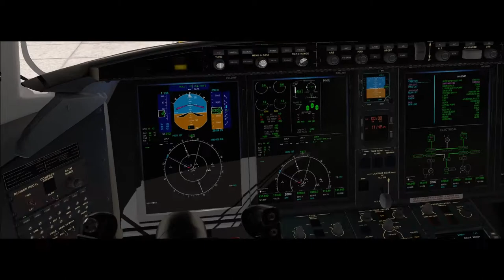X-Plane 11 #95 Bombardier Challenger 300 Havan Brasilia a Vitória ( SBBR - SBVT )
▬▬▬▬▬▬▬▬▬ஜ۩۞۩ஜ▬▬▬▬▬▬▬▬▬▬
Mais Informações Logo a Baixo
▬▬▬▬▬▬▬▬▬ஜ۩۞۩ஜ▬▬▬▬▬▬▬▬▬▬